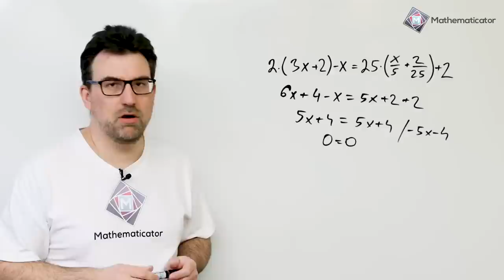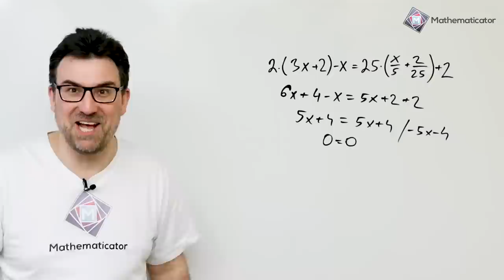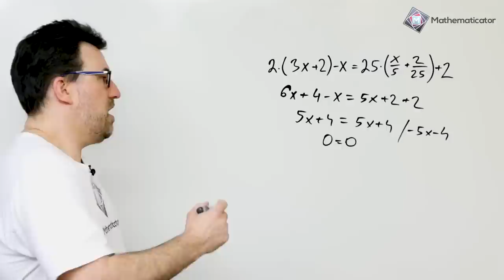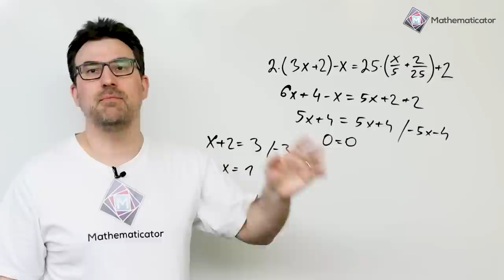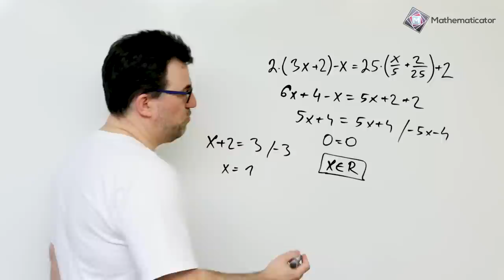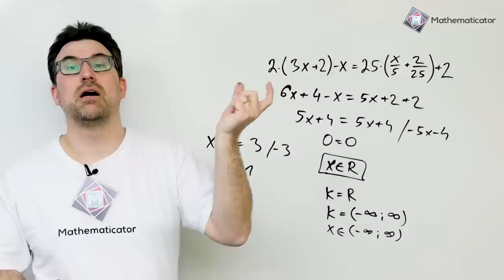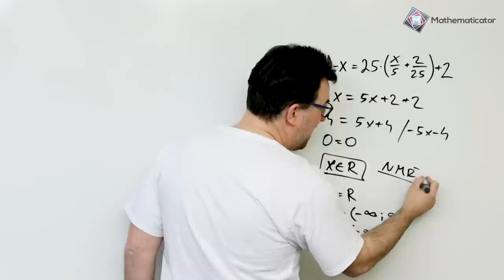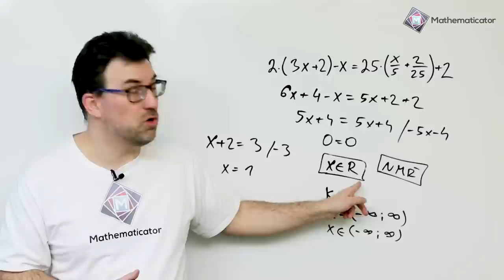Přijímačky na SŠ - Rovnice vyjde 0=0. Nekonečně mnoho řešení je špatná odpověď